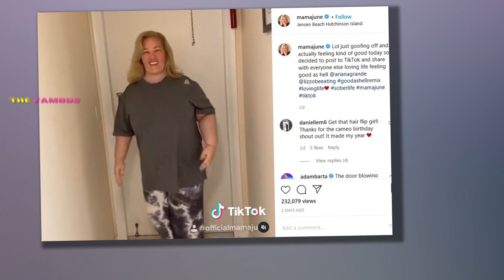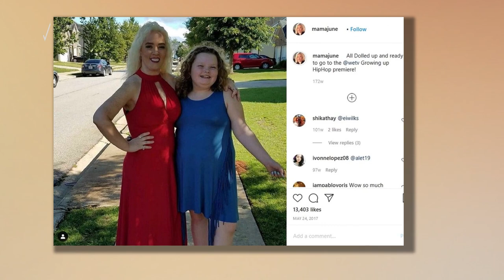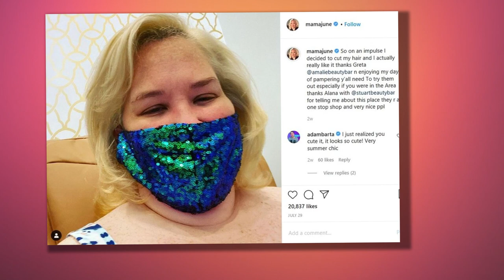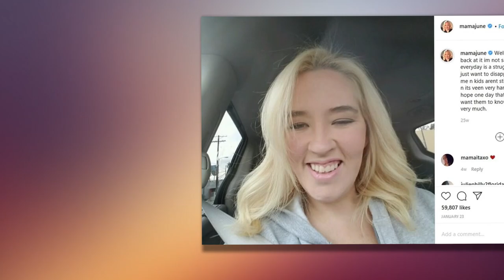June Shannon: Check Out My $55,000 Makeover!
June Shannon is clean, sober...

... and nearly unrecognizable.

The veteran reality star -- who ballooned to well over 300 pounds at her heaviest and who battled serious substance abuse on the latest season of her WEtv series -- has undergone a new set of plastic surgery procedures.

June Shannon Madeover
Yes, these really are photos of her above and below.

The reality star spent $55,000 undergoing numerous operations, including fresh dental work, and is clearly proud of how she looks.

Shannon let the entertainment news program Inside Edition inside the doctor's office to see how she went underr the knife, and then she danced along to Lizzo on TikTok in celebration.

"Lol just goofing off and actually feeling kind of good today so decided to post to TikTok and share with everyone else loving life feeling good as hell," wrote Shannon as a caption to the video from which we grabbed these images.

June Shannon Dancingq
The footage comes after June got herself some neck liposuction, and also some some veneers to fit her teeth that were damaged from her crack addiction.

And what an addiction it sadly was.

June previously admitted that she formerly spent $2,500 per day on hard drugs.

Which, trust us, is A LOT.

June Shannon on TikTok
According to The Sun, the aforementioneed liposuction cost Mama June $15,000 and it took about 90 minutes to complete.

The dental work set her back approximately $40,000.

"It feels good to get rid of my triple chin and to have my teeth fixed and looking beautimmous," Shannon said shortly after undergoing all these procedures, adding:

"I feel like a new woman."

June Shannon Shows Off Her Cute New 'Do
Shannon previously documented her enormous weight loss transformation on Mama June: From Not to Hot.

After undergoing gastric sleeve surgery in 2016, June lost a total of 300 pounds.

To enhance her new figure, she also underwent several other procedures such as breast augmentation surgery and skin removal surgery.

But then the drug habit hit June hard and she got into an unhealthy relationship wiith Geno Doak and she started to ignore her children and she wasted away all her money... and here she is now.

June Shannon is Sober
Could she really be on the rebound, though?

Earlier this month, Shannon (rightfully) bragged that she's now nine months sober.

"New month, new beginning, new start, new mindset," Shannon wrote in early November via an Instagram Story post that went semi-viral.

The reality star went on to say she had a "new focus" with "new intentions" and new results."

June on TV
She then concluded:

“So true thought I would share this with y’all and every day is a new day u [sic] just have to tell yourself, ‘I’m going to do better today then [sic] I was yesterday.''

For the sake of June's kids, we really hope those words don't ring hollow.

We hope they are a harbinger of some great things to come for June and her loved ones.